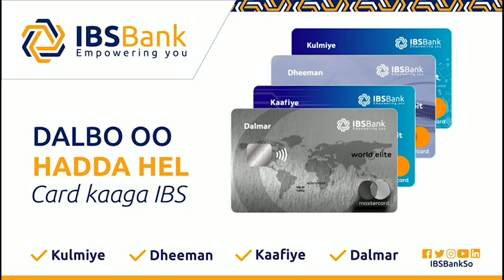Wali Waxan Ahay Dhalinyaro Gacanteyda Wan U Baahanahay Dhaqtarka Ayaa iyiri Waalagaa Goynayaa.